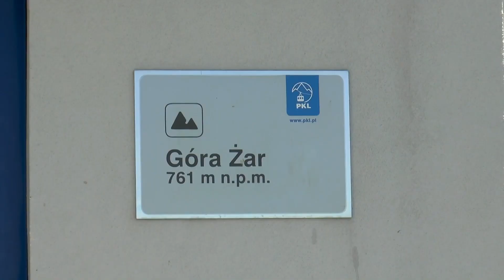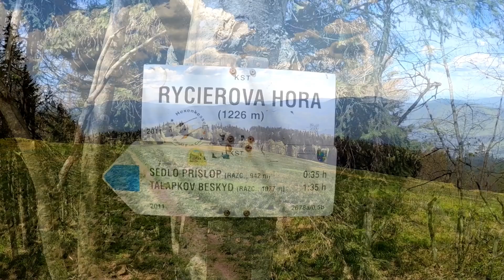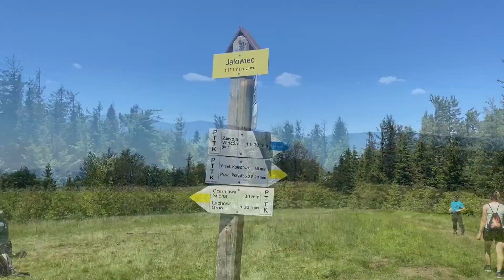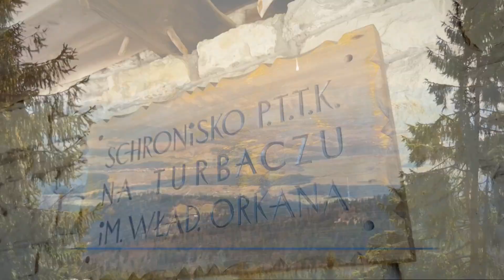Łatwe szlaki turystyczne w Beskidach dla początkujących [BESKIDY]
Beskidy to nie tylko lasy! Dlatego dziś pokażemy wam łatwe szlaki turystyczne w Beskidach dla początkujących. Beskidy to także widokowe polany i otwarte grzbiety, z których rozlegają się przepiękne panoramy.
Łatwiej dostępne szczyty Beskidu Żywieckiego, Ślaskiego, Małego, Wyspowego, Sądeckiego i Niskiego oraz Bieszczady, Gorce i Pieniny (to też Beskidy!) też mają co zaoferować miłośnikom otwartej przestrzeni i pięknych widoków!
Beskidy nie są co prawda najwyższymi z polskich gór, na szczęście istnieje całkiem sporo tras o niewielkim poziomie trudności, które sprawdzą się na szybki wypad np. na weekend i z całą pewnością poradzą sobie na nich nawet najmniej doświadczone osoby. Dlatego mamy nadzieję ze nasz film łatwe szlaki w Beskidach dla początkujących pozwolą obrać wam doskonały cel waszych podróży po Beskidach.

00:00 Klimczok - Beskid Śląski
00:50 Leskowiec - Beskid Mały
01:23 Żar - Beskid Mały
02:01 Wielka Rycerzowa - Beskid Żywiecki
02:38 Krawców Wierch - Beskid Żywiecki
03:12 Jałowiec - Beskid Makowski
03:45 Łopień - Beskid Wyspowy
04:23 Turbacz - Gorce
05:07 Jaworzyna Krynicka - Beskid Sądecki
05:53 Ferdel - Beskid Niski

Życzymy udanych podróży i pięknych widoków.

Zapraszamy również na inne filmy na kanale @latwepodroze